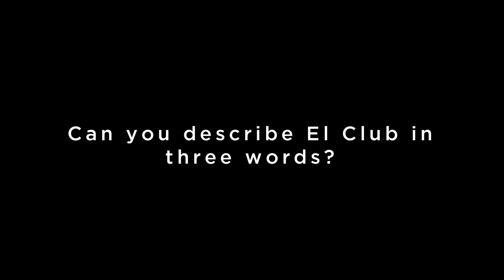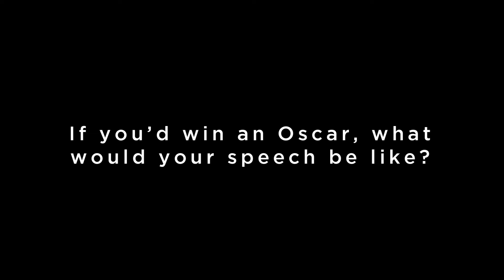El Club - Interview Pablo Larrain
An interview with Pablo Larrain, director of El Club (Belgian release: 16/12/15)